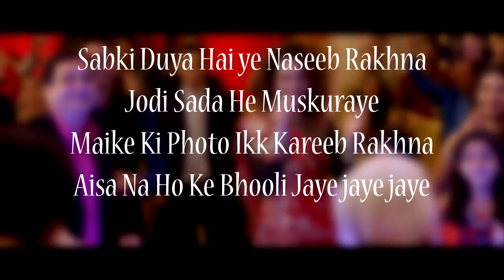(LYRiCS)Lagdi Hai Thaai Lyrical Song | Kangana Ranaut | Guru Randhawa, Jonita Gandhi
Singer: Guru Randhawa & Jonita Gandhi
Music Sachin-Jigar
Lyrics:- Vayu
Additional Programming:- Rajat Nagpal
Mix & Mastered:- Shadaab Rayeen
Mix Assistant Engineer:- Abhishek Sortey
Music Production Head: Romil Ved
Lyrical Video-LyricALI
Live Instruments:
Strokes:- Tapas Roy
Trumpet:- Kishore Sodha